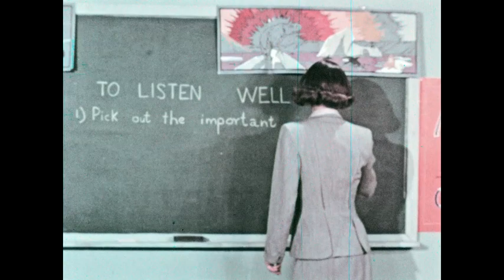Listen Well Learn Well (1951)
We digitized and uploaded this film from the Coronet Archive.